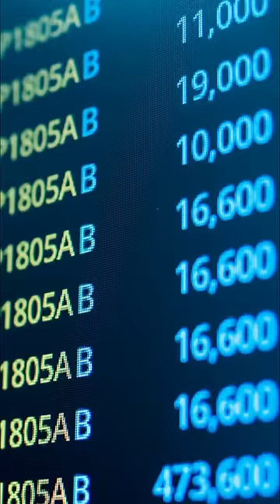Sensex will hit 80,000 if India does this | Big Prediction on Indian stock market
Sensex will hit 80,000 if India does this | Big Prediction on Indian stock market | By Prashant Dhawan

Unacademy Subscription Benefits:

1. Learn from your favourite teacher
2. Dedicated DOUBT sessions
3. One Subscription, Unlimited Access
4. Real-time interaction with Teachers
5. You can ask doubts in the live class
6. Limited students
7. Download the videos & watch offline